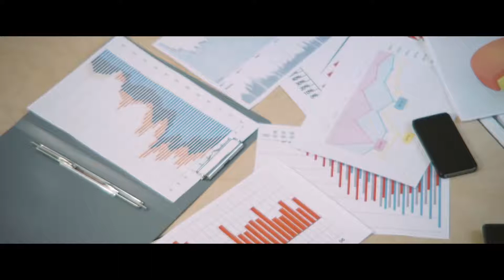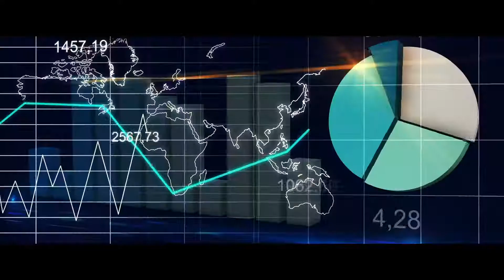Compliance and Productivity in the age of GST and E Way Bill Britannia